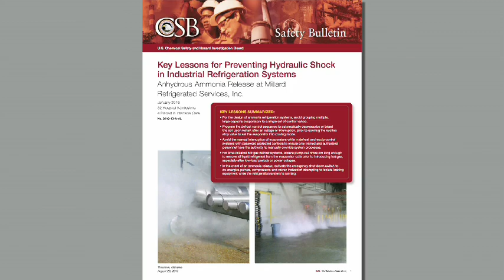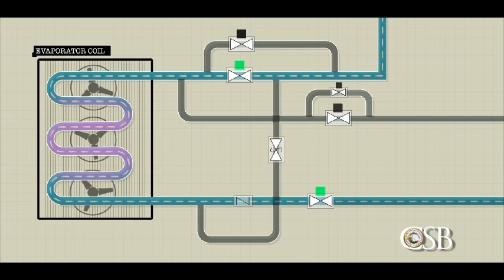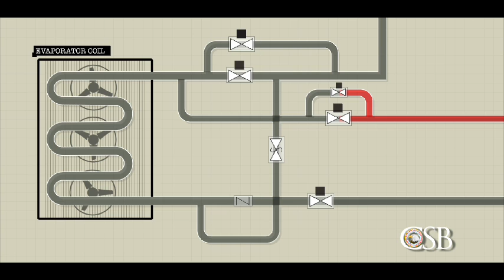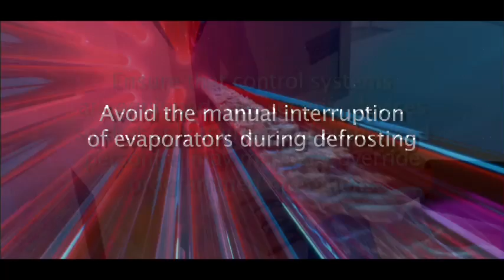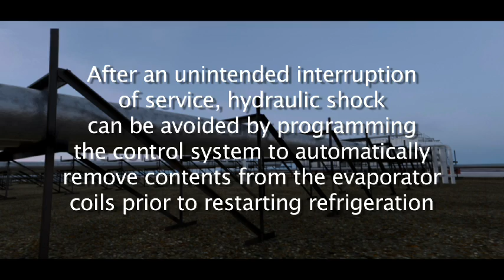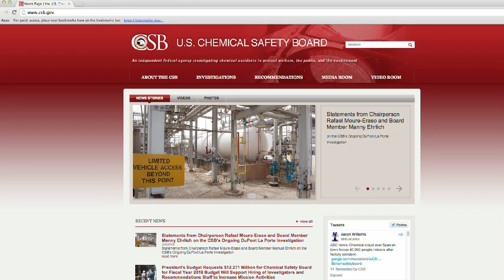shock to the system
CSB safety video detailing key lessons for preventing hydraulic shock in ammonia refrigeration systems based on the CSB's investigation into the accident at Millard Refrigerated Services Inc. on August 23, 2010.